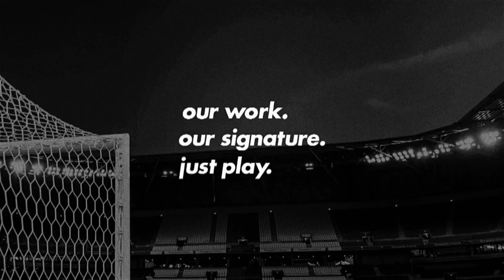João Dalla Corte - Internacional - Copa São Paulo 2024 - AGN Football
RC EDIÇÕES FUTURE